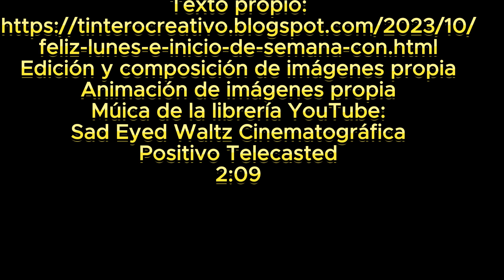Feliz lunes e inicio de semana con bendiciones y con imágenes y gif bonitos de buenos días para ti💐💖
Feliz inicio de semana. Que comiences este lunes con mucha suerte y alegría y que abunden las buenas vibraciones y buenos momentos. Que Dios te bendiga. Estas imágenes, gif bonitos y freses son para ti con cariño y mis mejores deseos

Texto propio
Edición y composición de imágenes propia
Animación de imágenes propia
Música de la librería YouTube